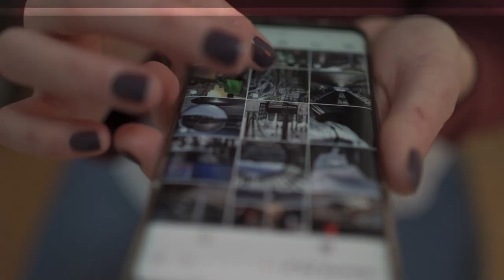How BTS Jungkook was Caught HUGGING his Girlfriend in his Apartment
On September 30, a video that purportedly showed Jungkook hugging a girl close up in his flat went viral on social media. The male idol's residence in Brunnen Cheongdam, Seoul, shares several elements with the man in the video, including the doorbell, switch and sofa, which have drawn the attention of online viewers. The Dobermann dog shown in the video waving its tail is thought to be Jeon Bam, Jungkook's pet. HYBE, the management company for BTS, is yet to respond to this video.

As the video gains popularity online, internet users have "dug up" the golden maknae of BTS's love life. The long haircut, which mimics the one Jungkook sported earlier this year, is one element that helps identify Jungkook.
Bam, Jungkook's Doberman, who can be seen in the video, is another indicator.
Additionally, viewers of the video have looked for pieces of furniture in Jungkook's residence that have previously appeared in his live broadcasts, such as the sofa and the color-changing light.

There has been a huge response against the alleged sasaeng fan who may have breached Jungkook's privacy to capture this private moment, and some are waiting for an official statement from Big Hit Music regarding the validity of the video.
The previous time, Lee Jin and Jungkook were seen together on a trip to Jeju Island. Do you believe Lee Jin may be the rumored girlfriend?